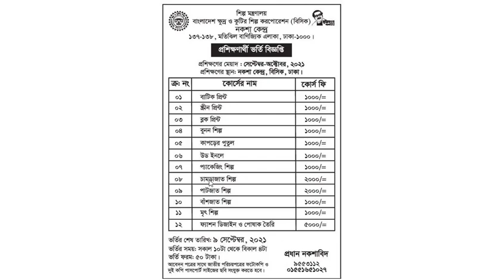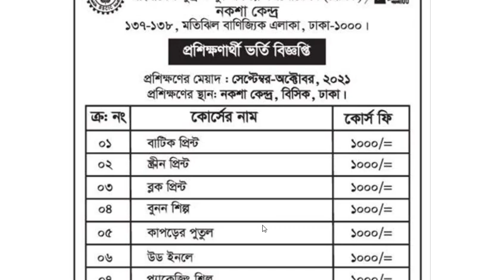বিসিক-এর ১২ টি ট্রেডে প্রশিক্ষনার্থী ভর্তি বিজ্ঞপ্তি, Bisic admission and training course 2021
বিস্তারিত জানার জন্য ভিডিওটি সম্পূর্ন দেখুন।